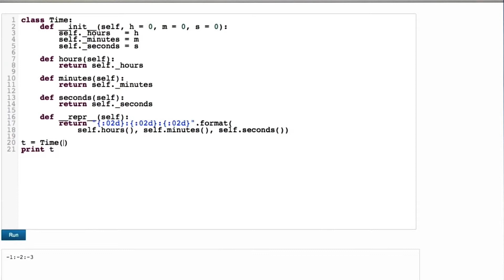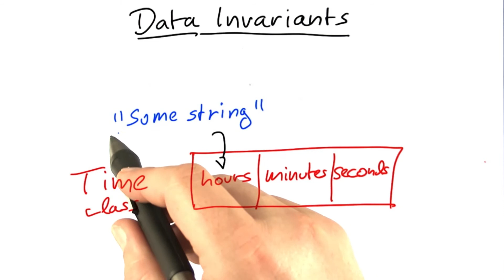Incorrect Input - Software Debugging